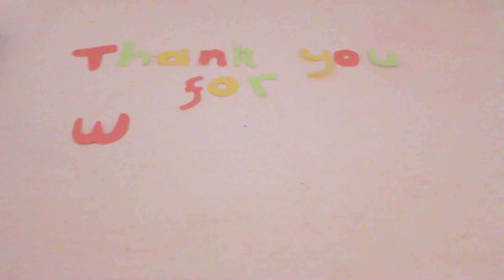(Song Cover) Havana - Camila Cabello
Newest video here!!!: "ITZY (있지) - ICY | Dance Cover - Nicole Kirkhouse/Miniaturepug"
Hey guys!!! How are you all!!! There is a lot of dodginess in this cover (as with all of my covers) but I do hope that you enjoy it!!! This wasn't something that I was entirey pleased with, but with the amount of things lately that I haven't posted after spending so long on something and not being happy with it, I decided to just post this one up, it may not be here forever and I probably will try and do another version, but I do hope that you enjoy either way, and hope that your having  brilliant day wherever you are!!! ᵔᴥᵔ